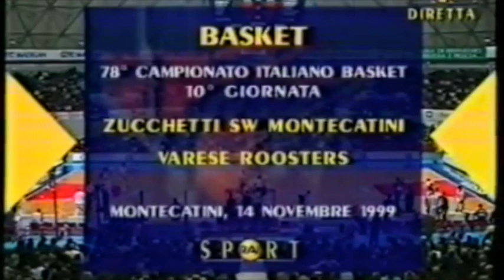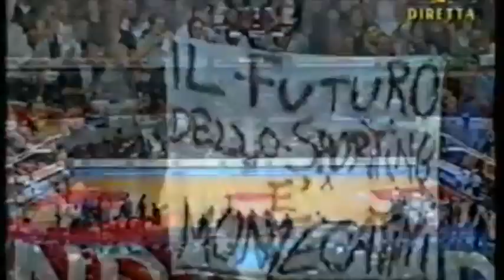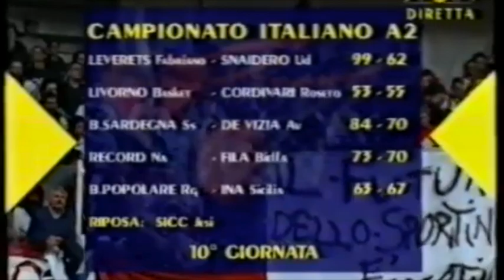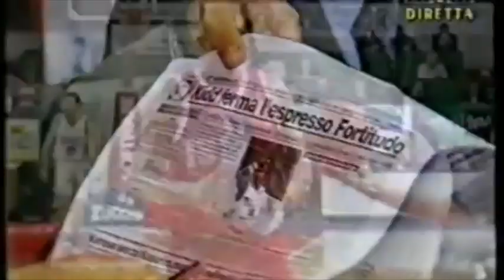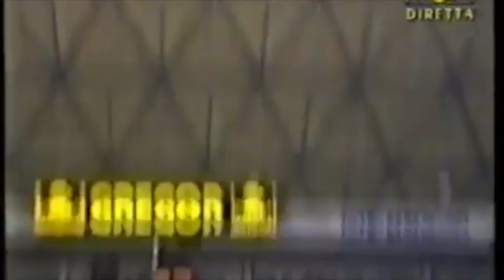Zucchetti Montecatini - Roosters Varese (Serie A 1999/2000)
Telecronaca di Franco Lauro e Dino Meneghin.

Si ringraziano Andrea Luchi e German Scarone per i due interventi iniziali.

Grazie anche Gianpaolo Ansalone per le immagini.

Buon divertimento!